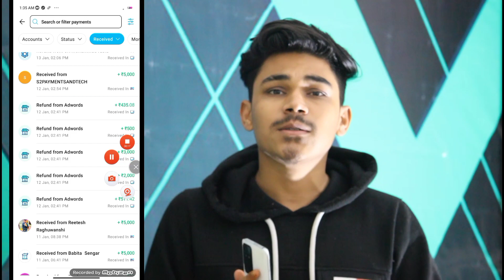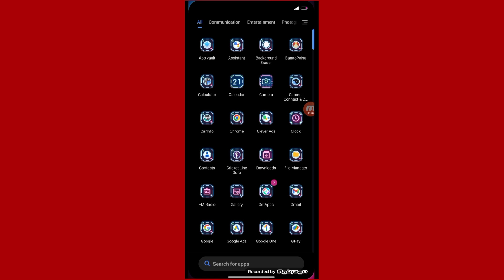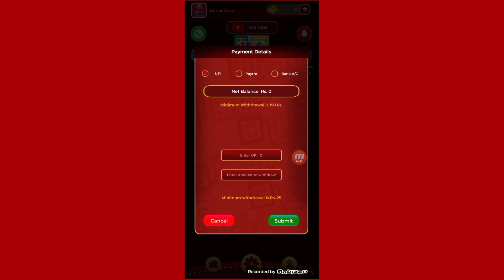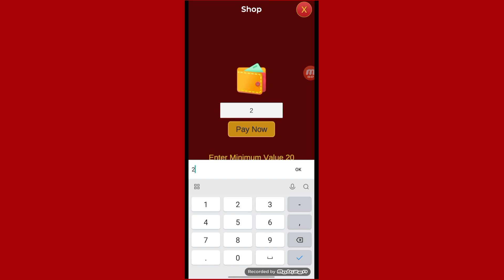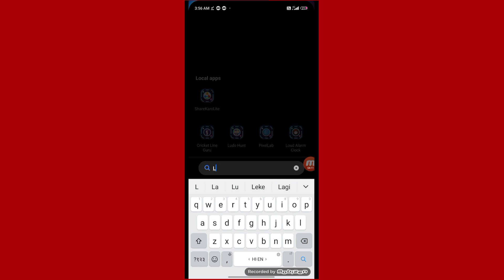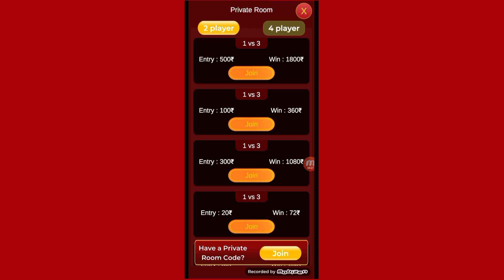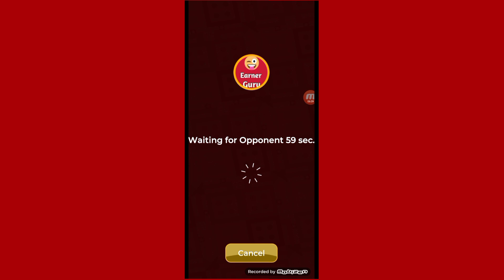Play Ludo And Earn Money Online App 2023 Best Money Earning App Earn Daily ₹5,000 Without Investment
Play Ludo And Earn Money Online App 2023 Best Money Earning App | Earn Daily ₹5,000 Paytm Cash Without Investment

Play Ludo And Earn Money Play Game earn money unlimited trick
play game and earn free paytm cash paytm unlimited add money